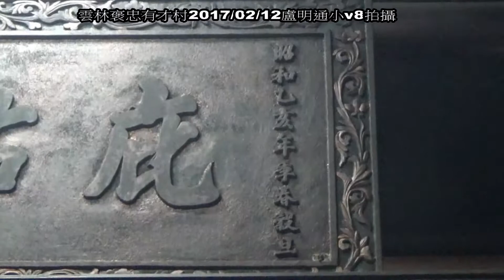2017有才村盧氏老家修剪櫻花+採甘蔗+夕陽+劉丁泉家完整影片盧明通小v8拍攝